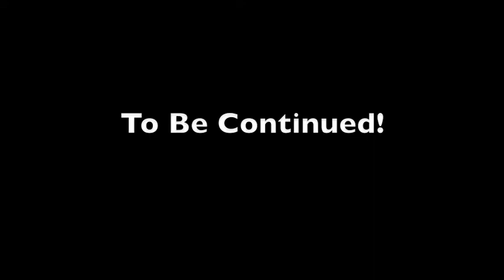Bulgarian Vampire Travelogue Part 1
First part of my vampire trilogy.